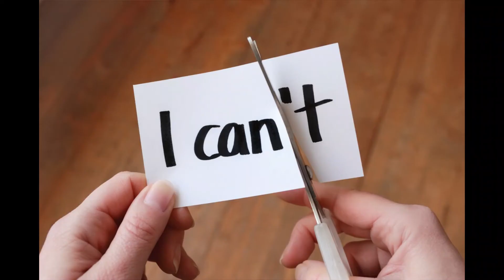Be Confident - Motivational Story | Global Encyclopedia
This video contains a motivational that illustrates the result of being confident.

TAGS